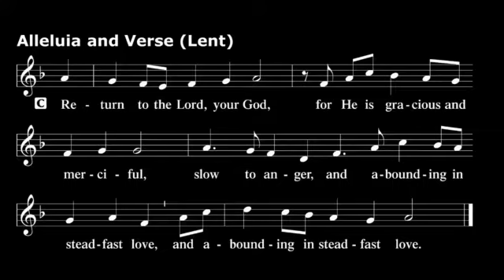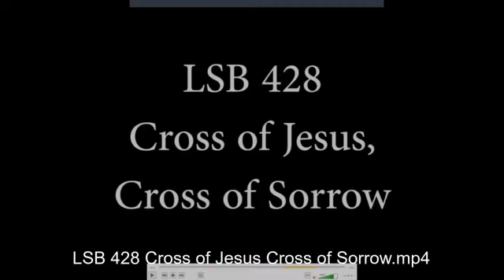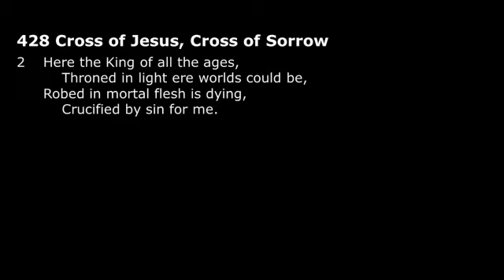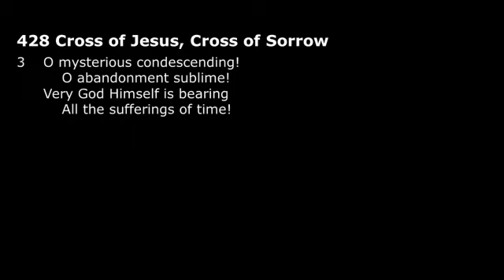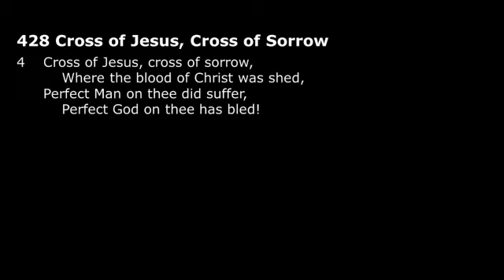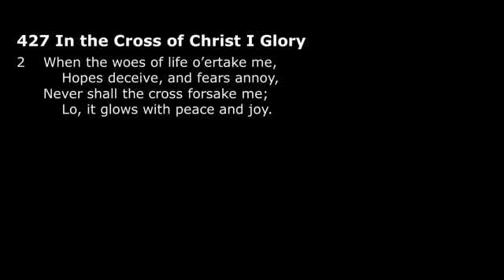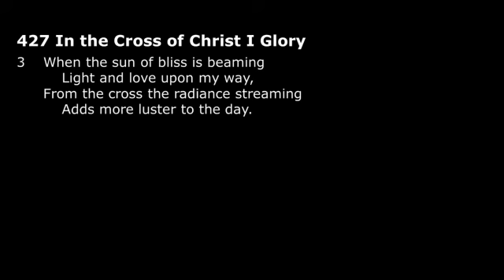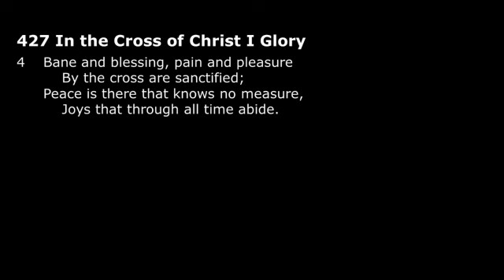2021 03 07 Service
Ascension Lutheran Church service for the 3rd Sunday in Lent.